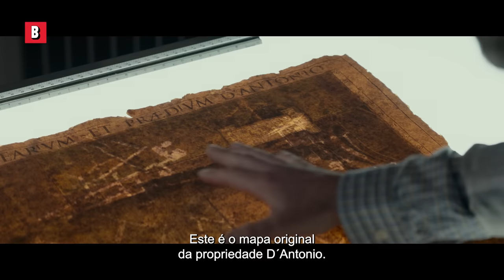John Wick faz compras táticas | John Wick 2 | Clipe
Eu poderia assistir a um filme inteiro do John Wick fazendo compras táticas
🔥 Compre ou Alugue AGORA ➤